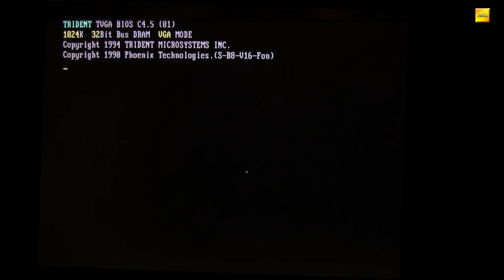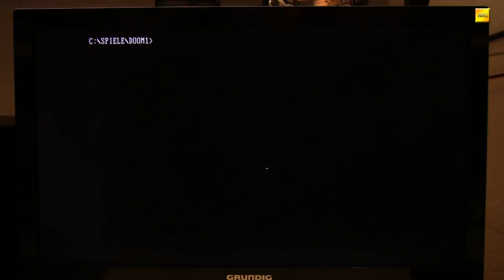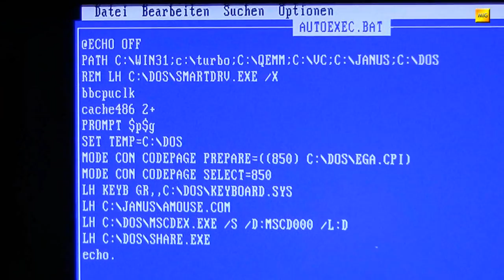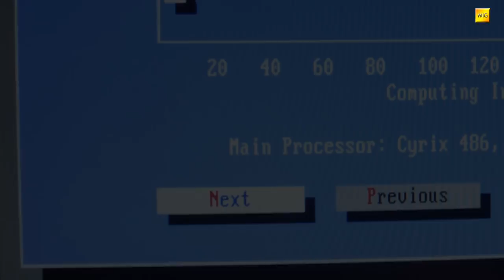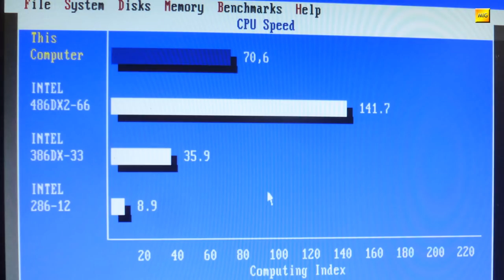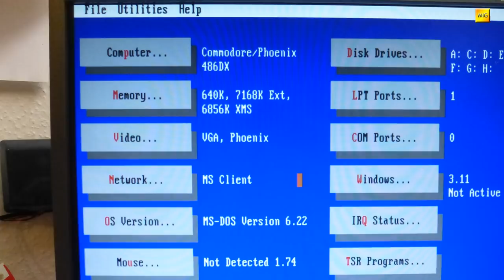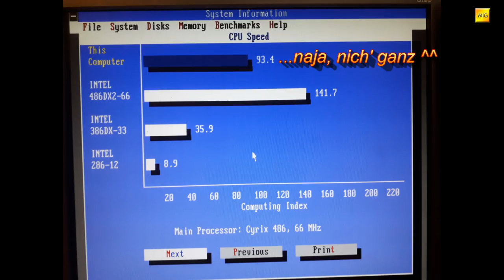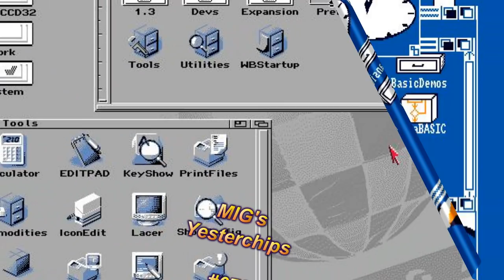MIGs Yesterchips - Folge #078 A2486 Der schnellste PC im Amiga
Das Bridgeboard A2386 von Commodore erweist sich als geniale Tuningplattform. In dieser kurzen Folge geht es um ein Prozessorupgrade auf einen 66 MHz getakteten 486 SXLC Prozessor von Texas Instruments. Das es dabei nicht ganz ohne Fallstricke läuft ist ja zu erwarten. Das Ergebnis: Der schnellste PC im Amiga!